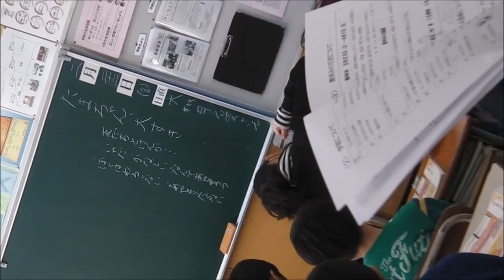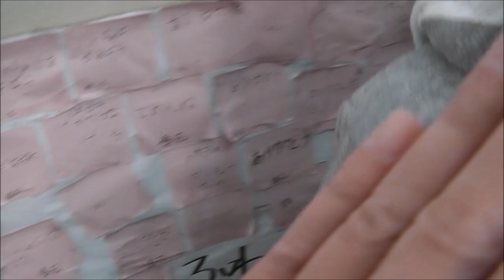小学校【授業参観】行って 来ました！（2019 February）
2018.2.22(FRI)小学3年生,娘の授業参観に行って来ました！今回は『どうとく』の授業～題材は『ちびまる子ちゃん』あらためて時代の流れを感じた日でした( ﾟДﾟ)

前回の授業参観の動画です♪